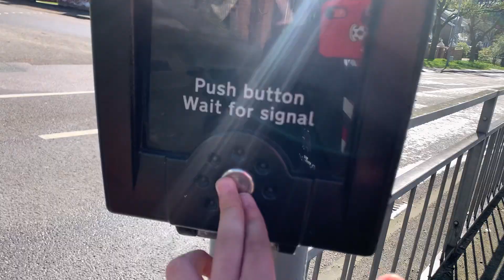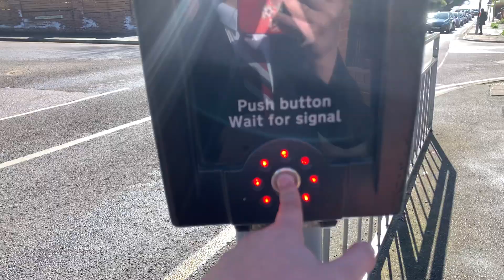Turpins Lane Traffic Light